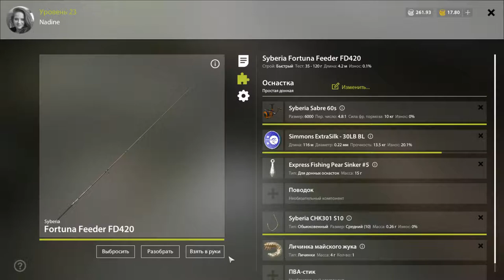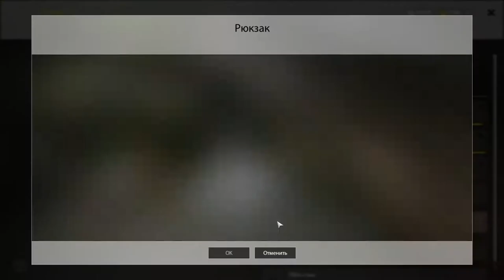Russian Fishing 4 Grundruten am Kristallsee #04 Gameplay German Deutsch Forellen angeln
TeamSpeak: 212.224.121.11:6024